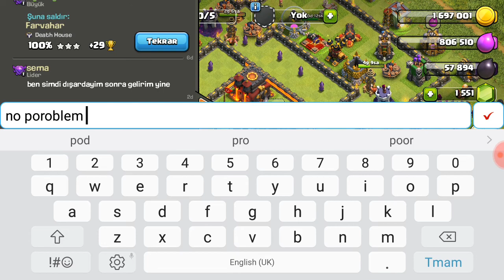CLASH OF CLANS 145 LV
Clash of clans 145 levele kadar 2 yil boyunca calistik pes etmedik sonra yaptik umarim beyenirsiniz